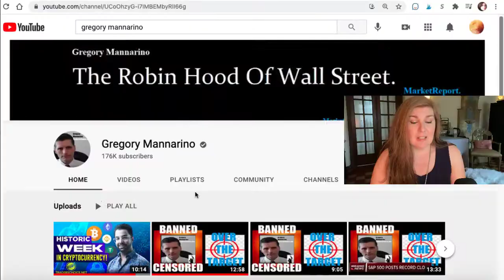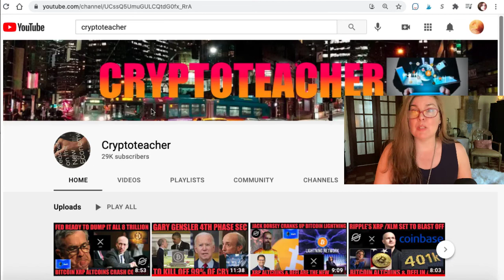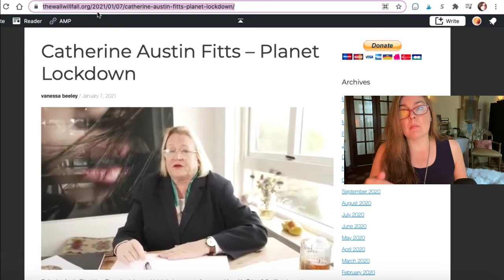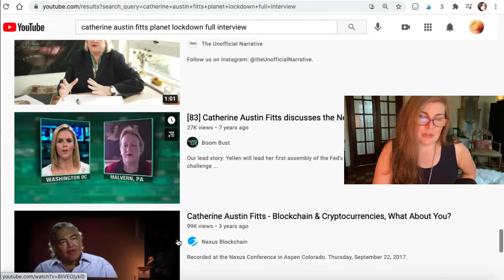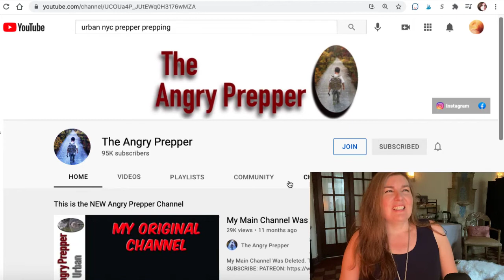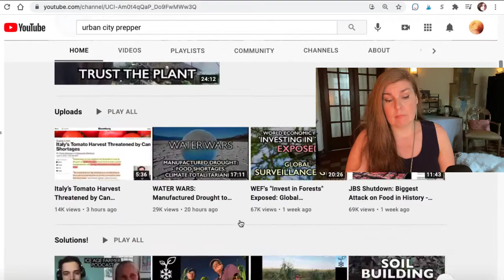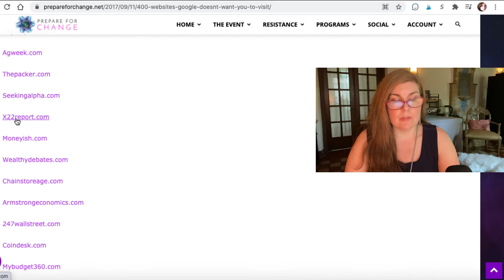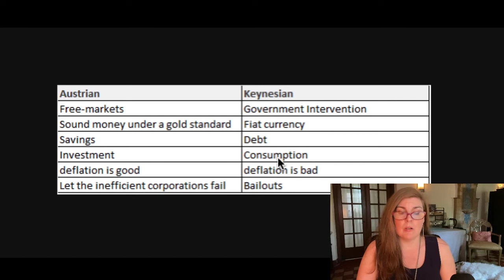11 YouTube Channels I Follow In The Financial Community | Part 2 (Follow-Up)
Catherine Austin Fitts – Planet Lockdown documentary

LET’S CONNECT!